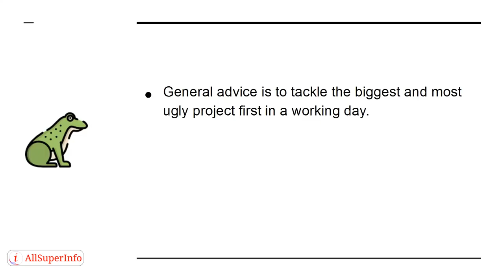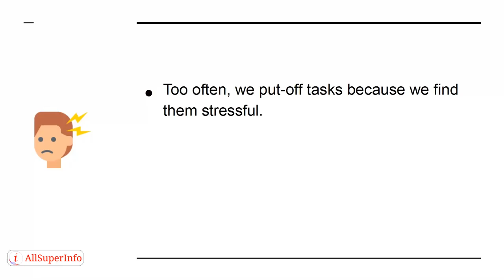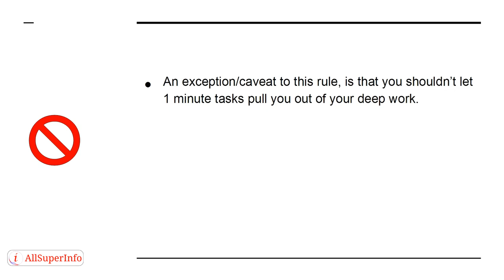05 How to Deal With Small Tasks and Prevent Overwhelm